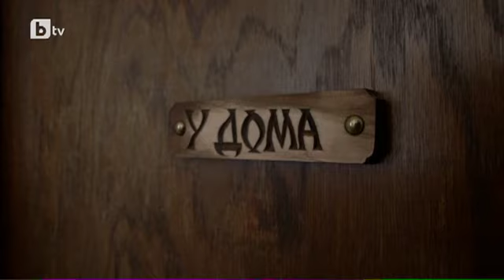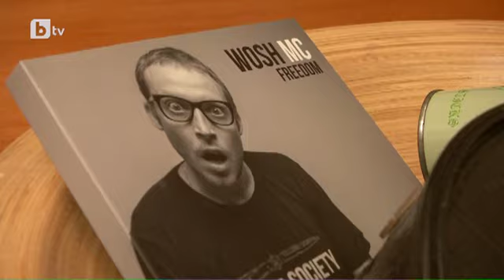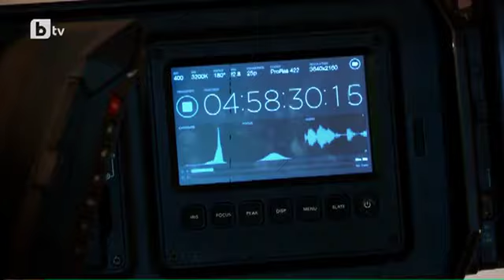"Мармалад" гостува на рапъра Уош Ем Си